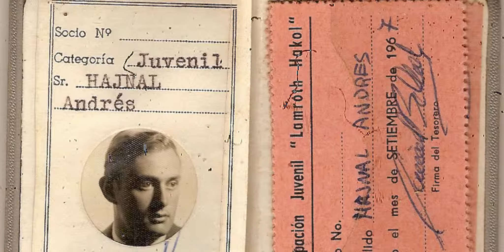Deportes en el recuerdo